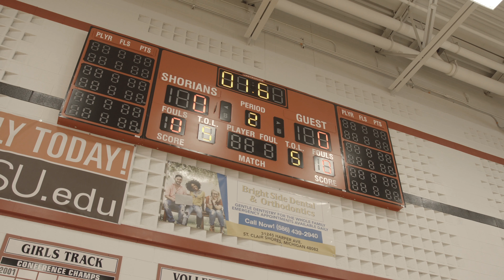Derrick Walton Jr | 1st Annual Basketball Camp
Derrick Walton Jr 1st Annual Basketball Camp turned out great!
Here is a summary if missed out!